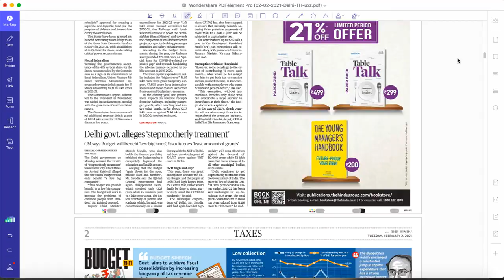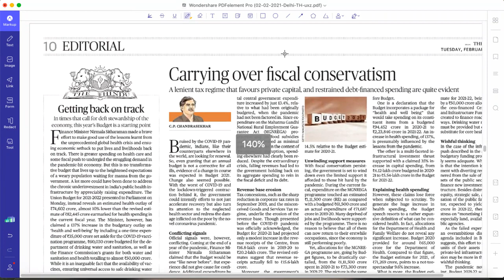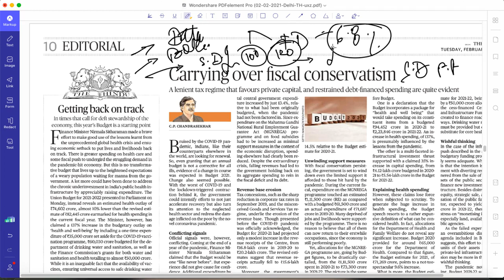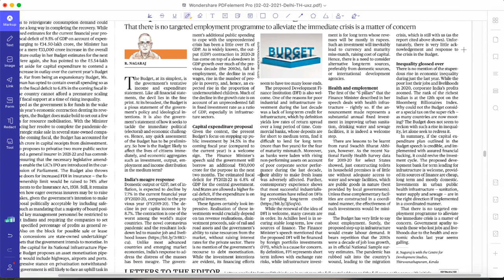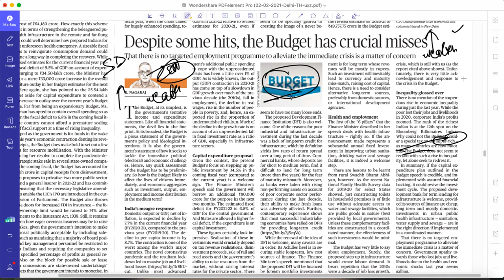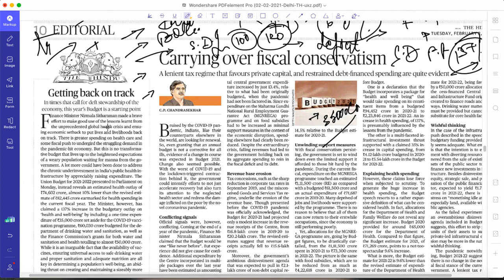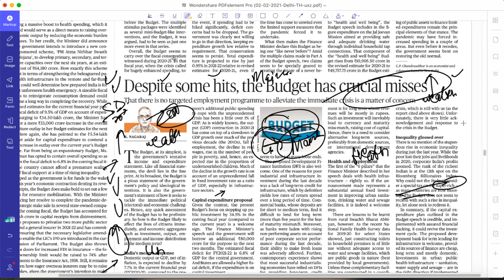THE HINDU CAPSULE | 02 FEB | EDITORIAL ANAYLSIS | BUDGET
In this session, we are trying to explain the of 'THE HINDU' newspaper Delhi edition.

➡➡News  discussed are : 👇👇
                1. BUDGET

For pdf and study materials follow the given link ⏬⏬